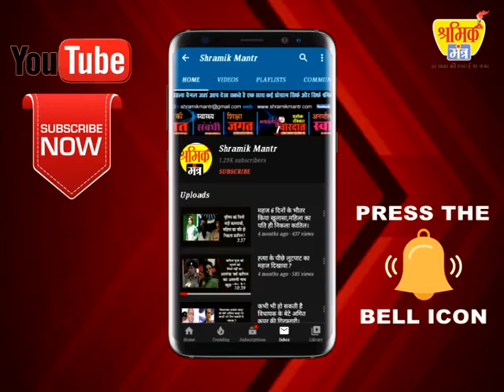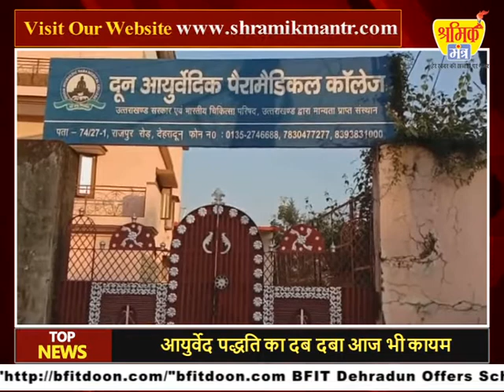खबरें उत्तराखंड से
प्रसिद्ध लाय मैला भव्य रूप से मनाया गया
पौराणिक पद्धति आयुर्वेद का दब दबा आज भी कायम